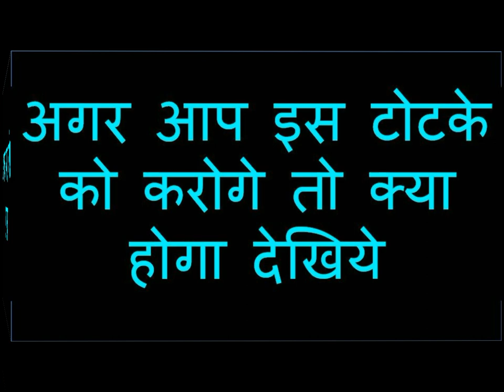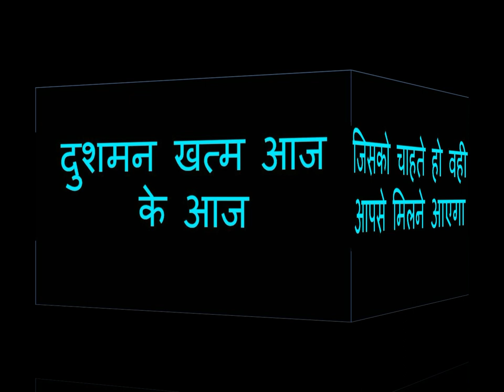यह तीन शब्द आपके मुँह से जैसे भी निकले खुद खिंच के ले जाएगी करने